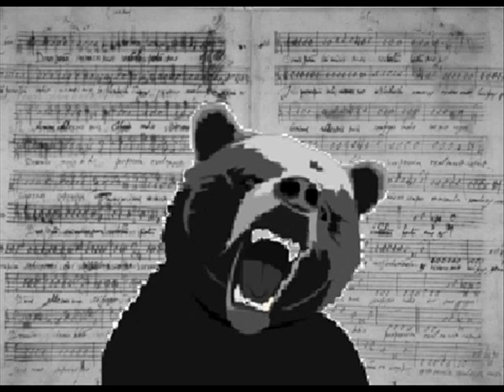Health -- USA Boys (MF/MB/ Remix)